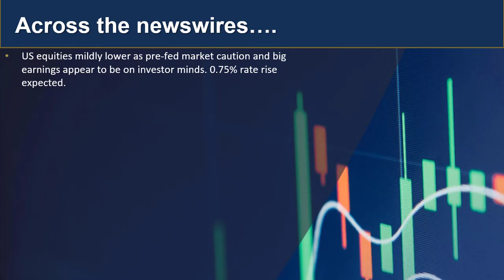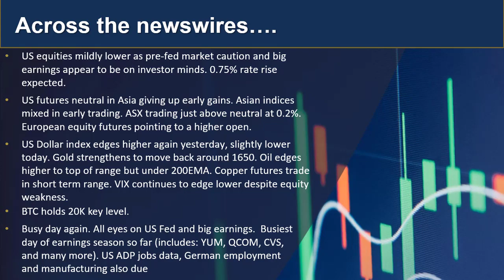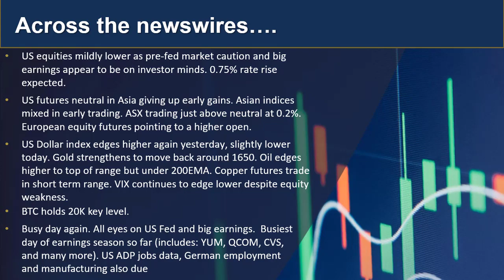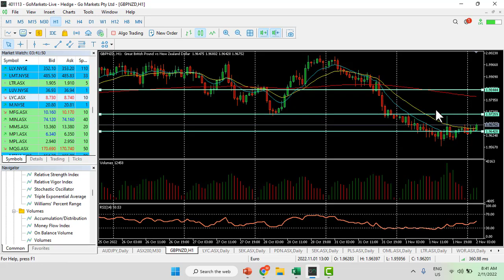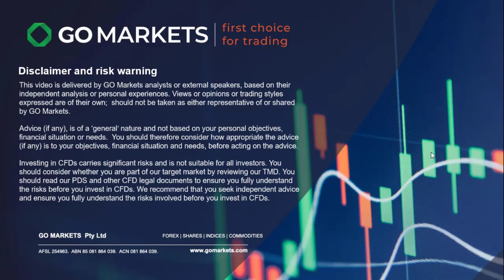GO Update and Charts of the day 2nd Nov LYC and GBPNZD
the US Fed intrest rate decision due tonight, big earnings and market moving data due today we unpick what this could mean for markets.